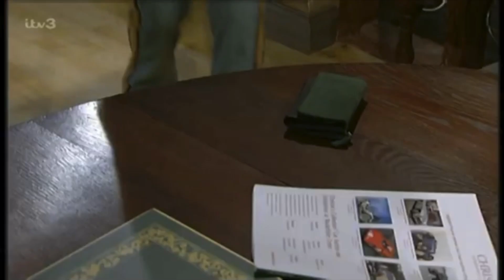Charity Dingle - Wednesday 12th November 2003